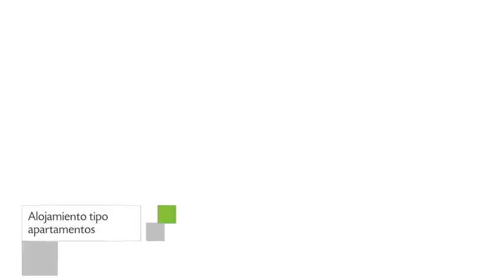Apartamentos Moguima en Roquetas de Mar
Apartamentos Moguima cuenta con Apartamento de categoría 2 estrellas ubicados en Góndola 11, Urbanización Playa Serena.